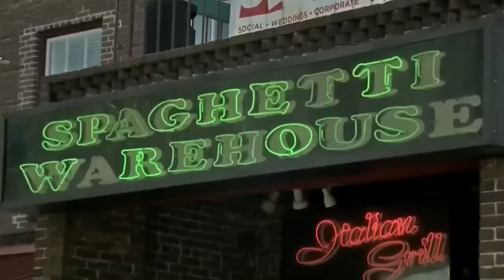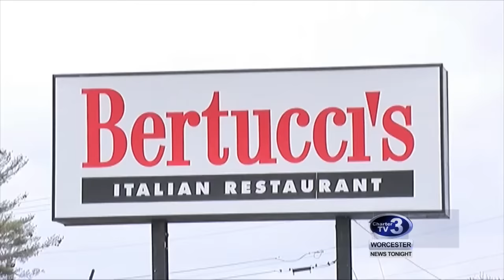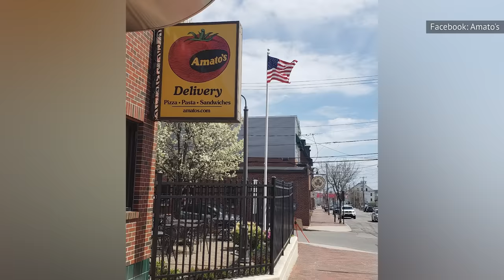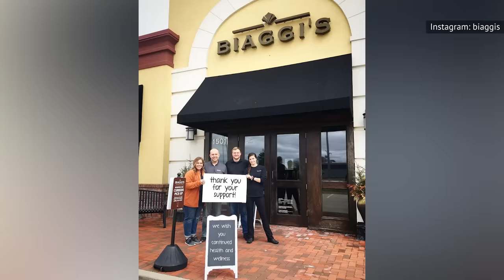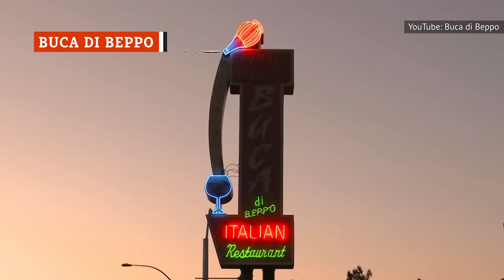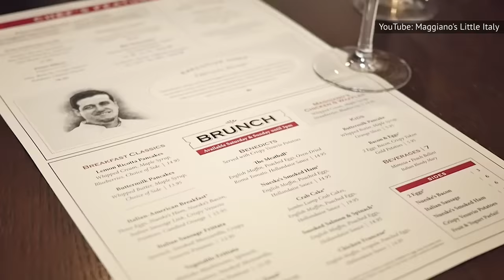We Tried 15 Italian Chain Restaurants. Here's The Best One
Going out for Italian food is an American pastime. The numbers don't lie: One out of every eight U.S. restaurants serves Italian food, totaling about 100,000 Italian eateries throughout the country.

American Italian food is something all its own. Spaghetti with large meatballs isn't really a popular dish in Italy, and pizza in the U.S. is generally very different from what you'd get at a pizzeria in Naples. The restaurants listed here definitely specialize in the American variety of Italian food, but some do it far, far better than others. So you don't have to, we tried 15 Italian chain restaurants. Here's the best one.

Johnny Carino's | 0:00
Fazoli's | 0:51
Spaghetti Warehouse | 1:33
Bertucci's | 2:08
Bravo! Italian Kitchen | 3:00
Amato's | 3:40
Zio's Italian Kitchen | 4:19
Olive Garden | 5:01
Biaggi's Ristorante Italiano | 5:51
Brio Italian Grille | 6:31
The Old Spaghetti Factory | 7:04
Romano's Macaroni Grill | 7:50
Buca di Beppo | 8:31
Carrabba's Italian Grill | 9:27
Maggiano's Little Italy | 10:11